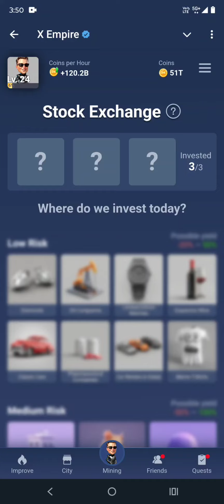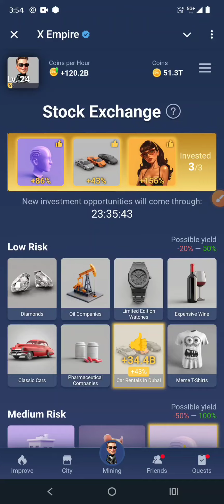24 September X empire daily investment funds | x empire daily combo | musk empire today combo card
24 September X empire daily investment funds | x empire daily combo | musk empire today combo card

x empire video task code

Musk empire